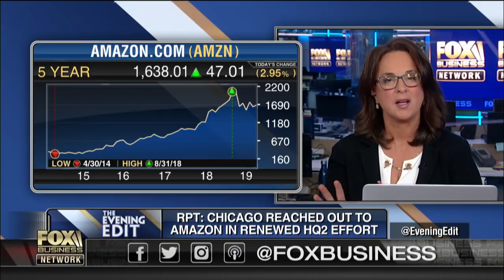Cuomo slams Democrats for trying to kill NYC Amazon deal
Fortune executive editor Adam Lashinsky on how New York Governor Andrew Cuomo (D-N.Y.) criticized Democratic politicians for slamming Amazon’s decision to put its second headquarters in New York.